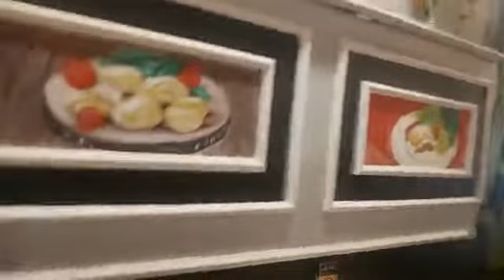ALDY TAHER CAFE MUNGGAHAN ETI ROSS LIPUTAN VJ CHACHA ROMEO